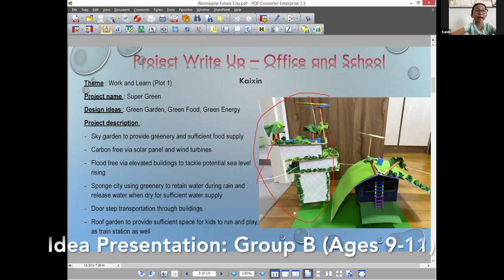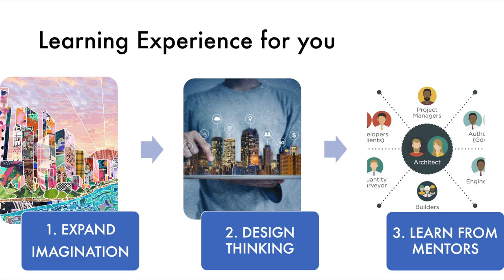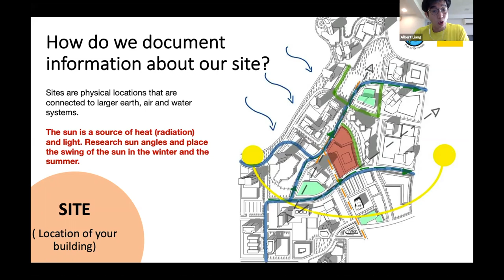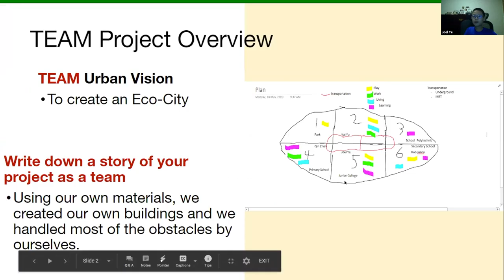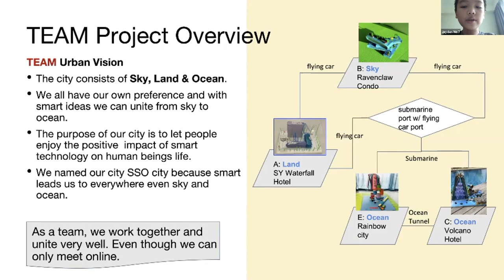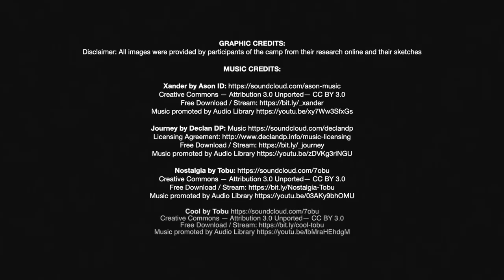BEEP X FOGG | Reimagine Our Future City : Online Design Studio for KIDS:(For P1-P6 kids)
Partnership between BEEP LAB & FOGG in this unique experiential and facilitation based design studio online.

Design Brief

We want to invite your children who are the future pillar of our society to share with us their thoughts and ideas about how we will LIVE, WORK , PLAY, LEARN in our cities.
How we have conceptualised our cities since the 1950s-1980s-present, each stage there are different perspectives and goals that we wish to achieve.

But in a post pandemic world, the way we live, work and play would be drastically different. The way the economy and consumer behaviour and how people interact in the public spaces will be transformed.

Can you reimagine and design buildings that are healthier and more sustainable and able to cope with the different environmental challenges we will encounter in the future?

⚠ You’re free to use this song in any of your YouTube videos, but you MUST include the following in your video description (Copy & Paste): --- ( what it said)